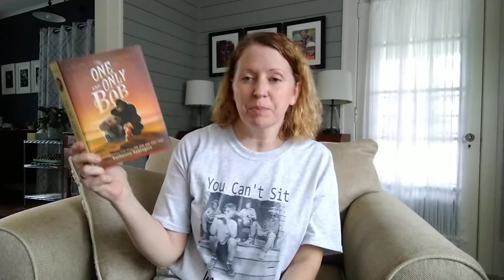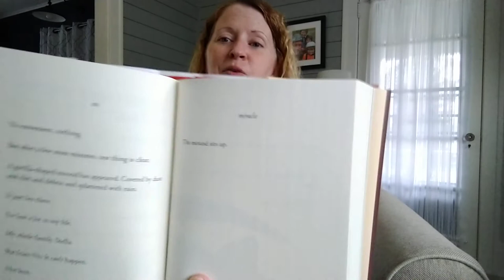The One and Only Bob, video 7 | read-aloud storytime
Read-aloud storytime with children's librarian. The One and Only Bob, by Katherine Applegate; sequel to The One and Only Ivan.

Elementary school librarian Mrs. Laura Demers reads The One and Only Bob, intended for her third grade class but can be enjoyed by all!

Children's librarian reads The One and Only Bob, sequel to The One and Only Ivan, both by Katherine Applegate. Children's book read-aloud from school librarian for her students.